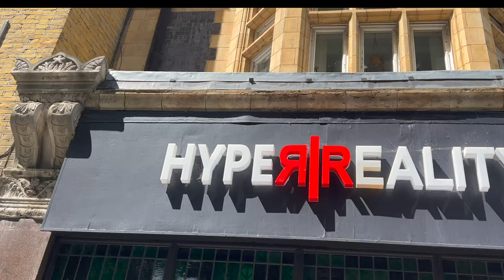Hyper Reality VR Gaming Experience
We booked our Hyper Reality VR Gaming Experience and figured it would be a cool thing to capture so we asked Hyper Reality for filming permission :)
The video shows highlights of our time there. Watch it to hear both of us scream cos it actually got kinda scary! Haha. It's crazy how real VR feels. So so cool! You'll see some pretty funny reactions too so please sit back and enjoy!

Video timestamps:
00:00 - highlights
01:25 - intro
01:51 - Game 1
04:59 - Game 2
06:58 - Game 3
10:18 - Outro